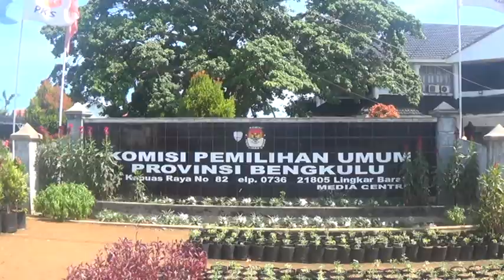Caleg dan Parpol Dilarang Kampanye di Masjid atau Musala